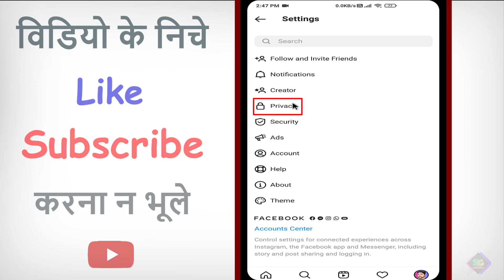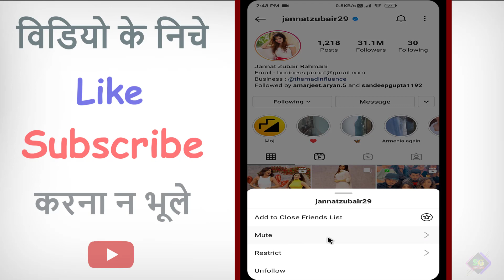Instagram par kisi ko unmute kaise kare ? how to unmute someone on instagram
** My Gadgets **
My Camera
My Tripod
My Mic
My Laptop